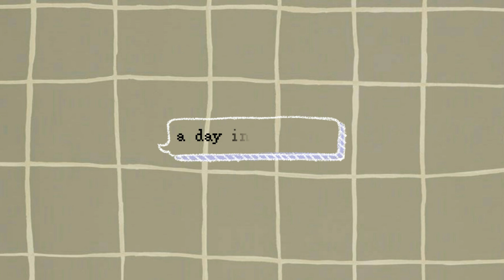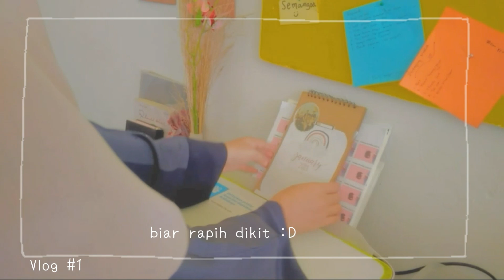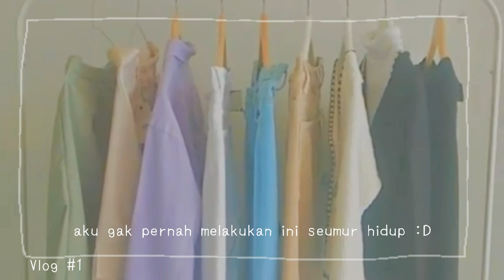A Day in My Life as a Small Business Owner (Vlog #1)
Hi semuanya. ini video pertamaku. Ambil baiknya aja dari video ini ya. i love tu share with you.

Happy watching.